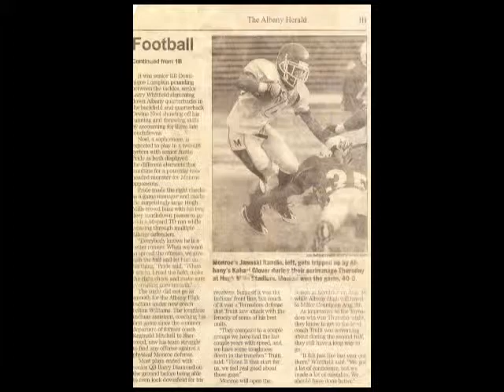Jawaski Randle Highlight Film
Monroe High Albany GA